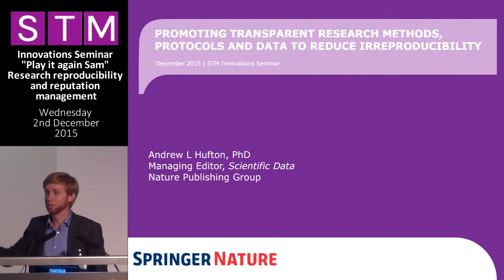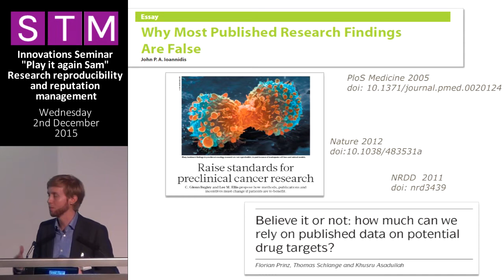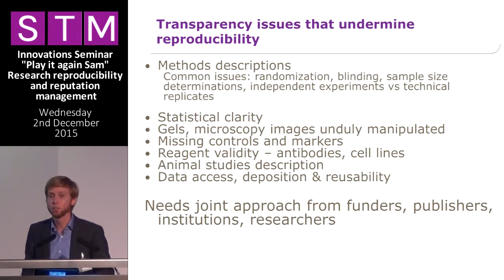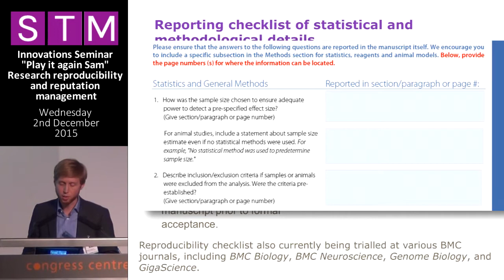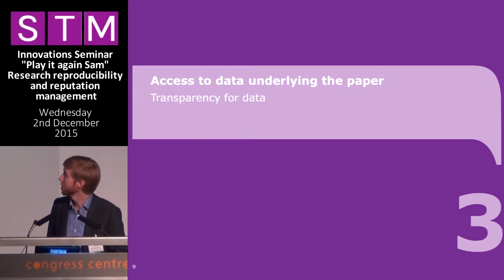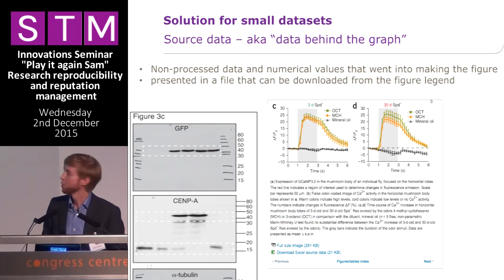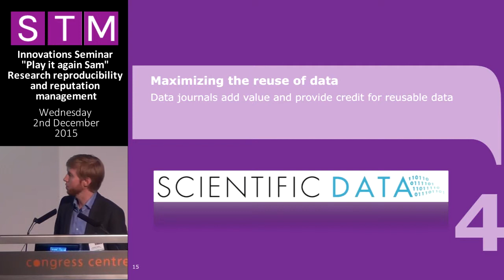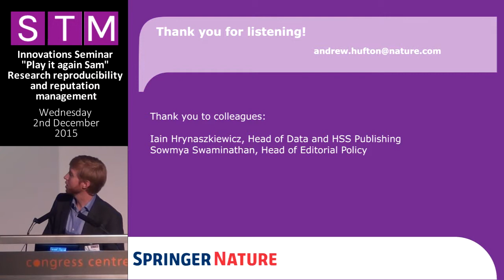6 Andrew Hufton